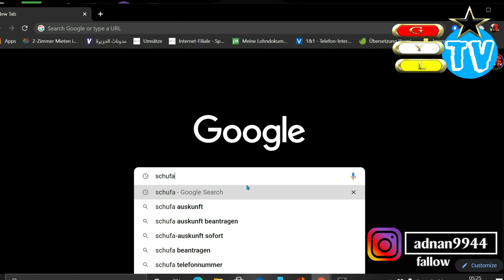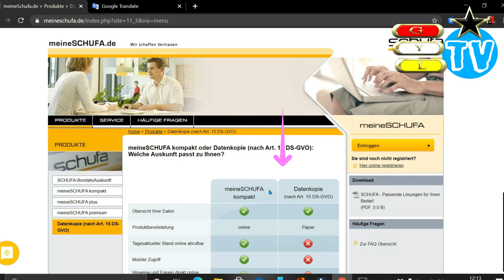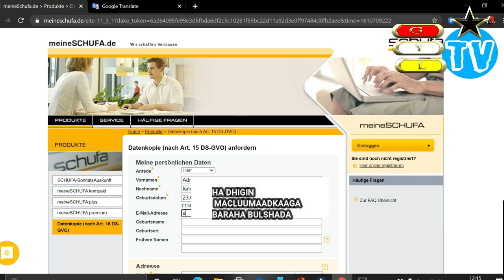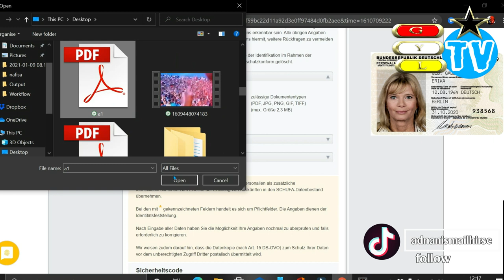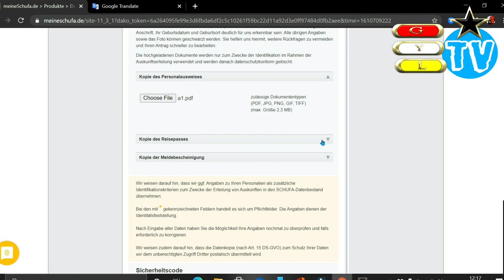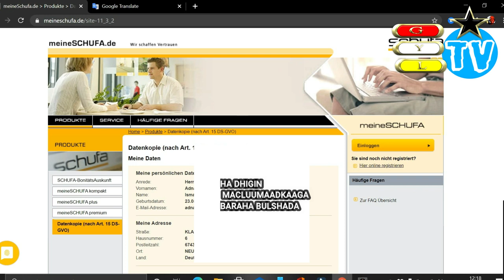nolasha jarmal kaa 18 waa maxay schufa (Schutzgemeinschaft) Difaaca amaahda guud